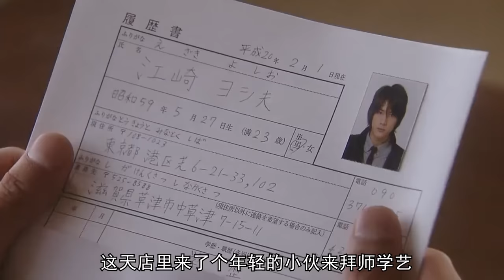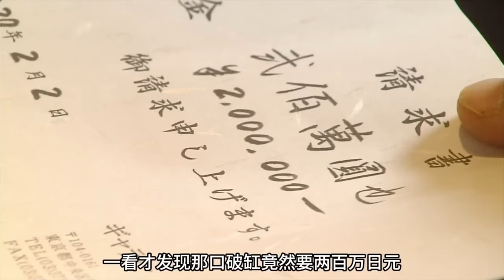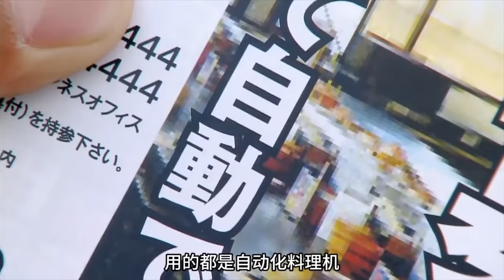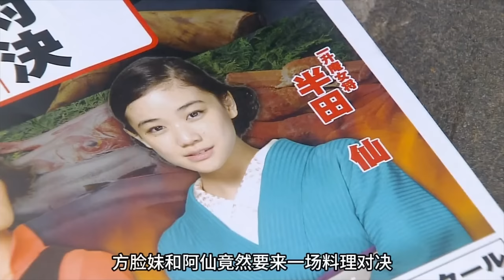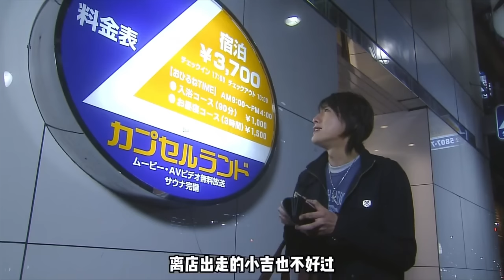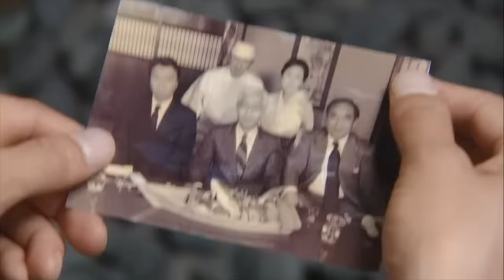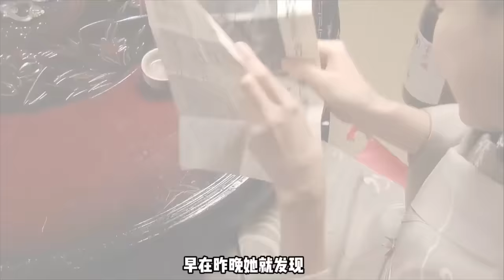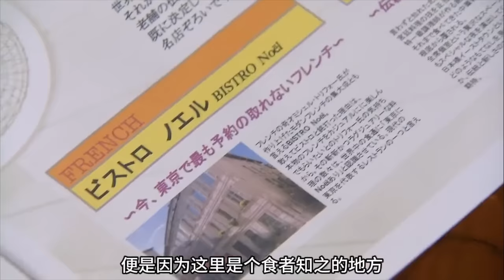一口氣看完超治愈美食日剧《料理仙姬》！美女老板抠门的给员工发五万的工资，缺花两百万买了个破缸